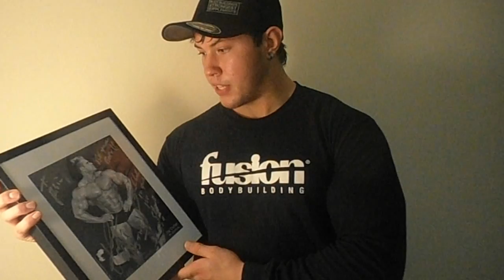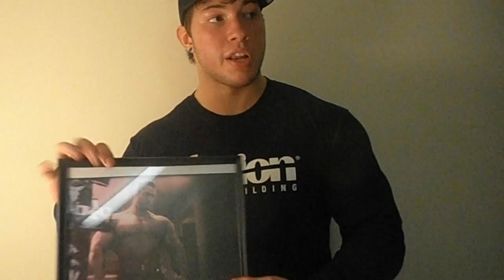CBBF Teen Bodybuilder Robin Strand - what motivates me